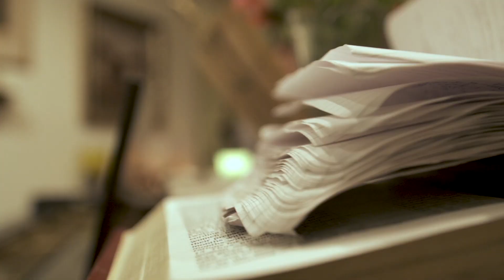King of Kings Community Los Angeles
King of Kings Community is called to be a compelling, Messiah-centered, Spirit-empowered, disciple-making community that reveals the true face of Yeshua (Jesus) to Israel and to the nations.